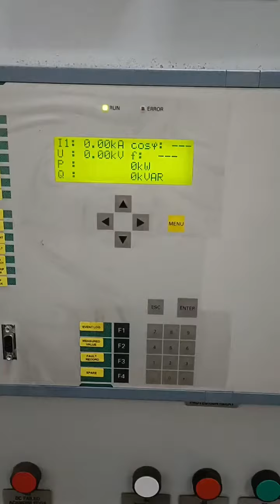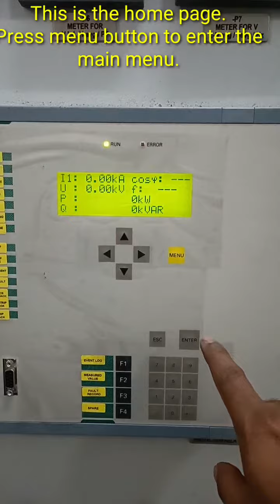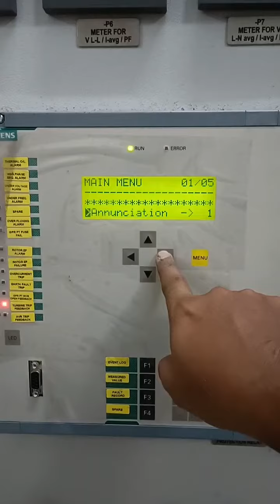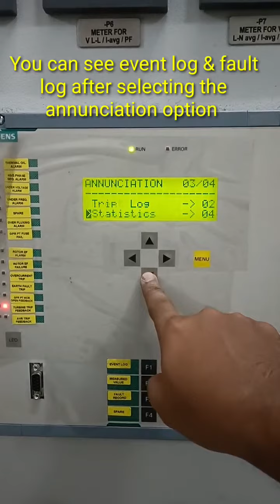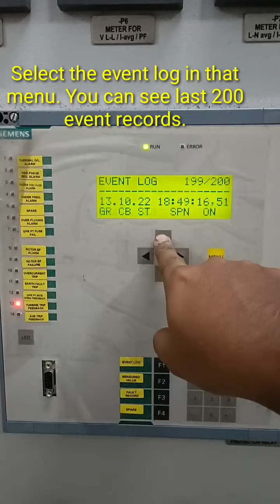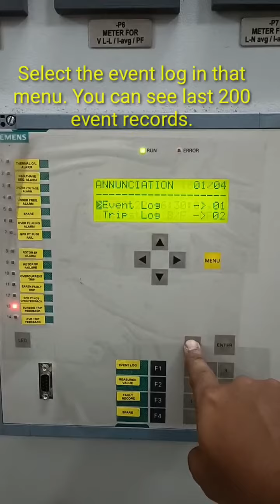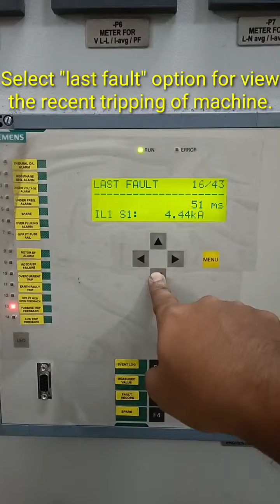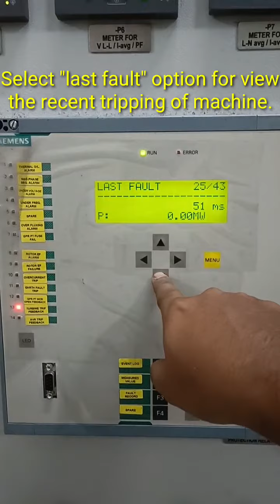How to view the Event log and Fault log in SIEMENS MAKE SIPROTEC 7UM62 Generator Protection relay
Dear All,
In this video you will able learn how to view the parameters of events log and fault logs. These parameters are used to find out the root cause of previous tripping of generator protection relay.